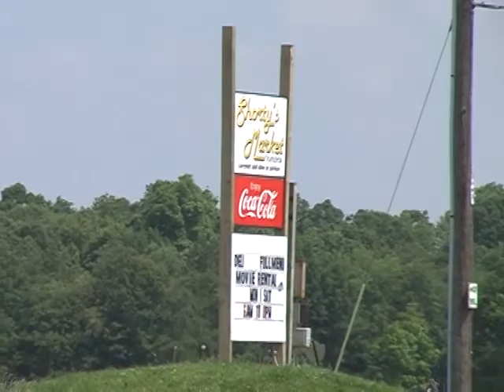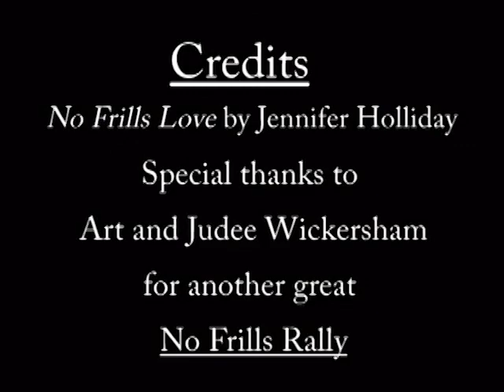No Frills Tandem Rally with the Wandering Wickershams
We have the privilege of riding our tandem with the Wandering Wickershams shortly before they left for their world tour via tandem.